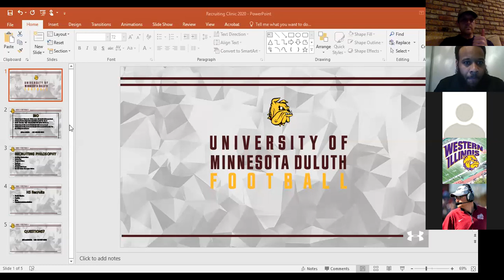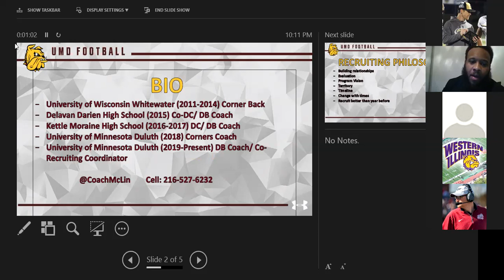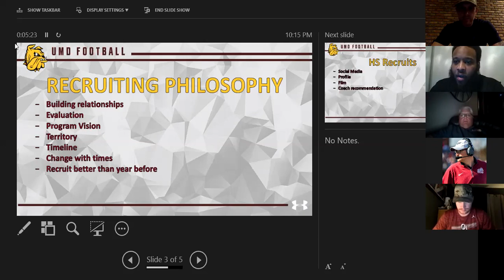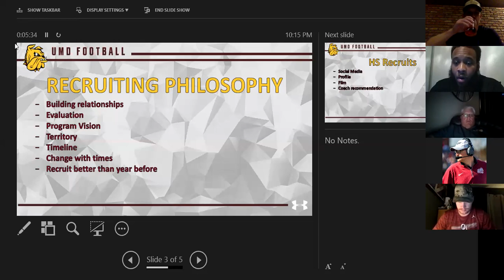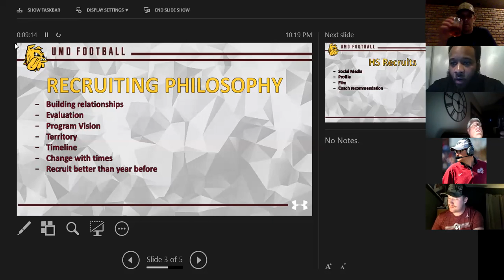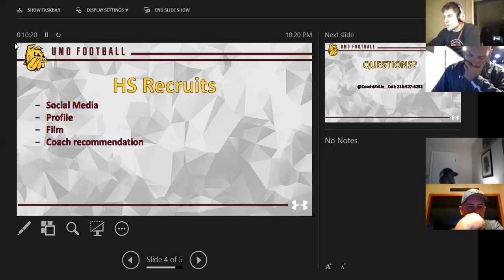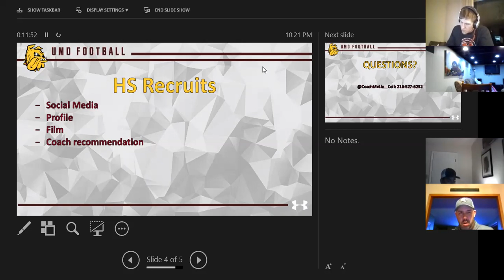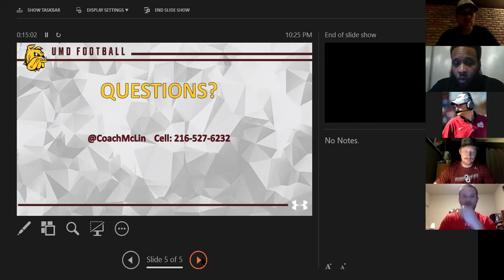Recruiting Philosophy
Recruiting Philosophy - Coach Marcus McLin talks about recruiting philosophy as a college coach.
This video is from the Wisconsin Football Coaches Association Virtual Football Clinics.

Thank you to Drew Ambrose for hosting the clinics and giving us permission to share them.